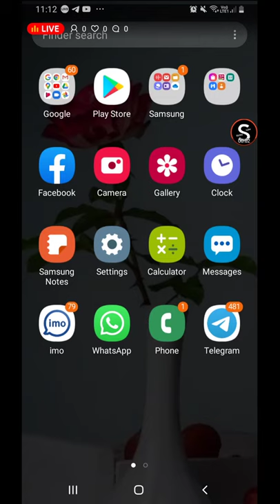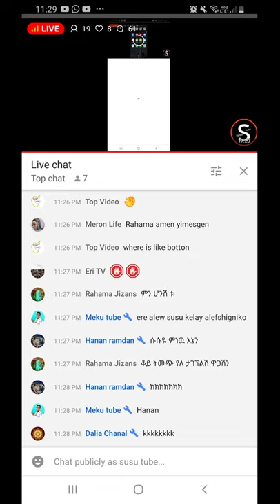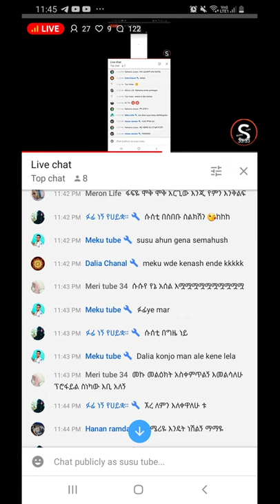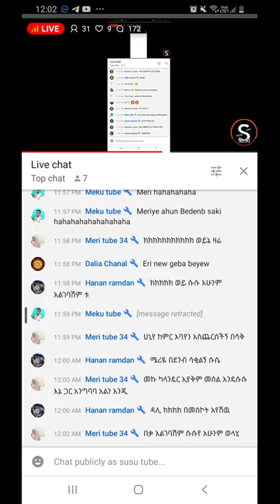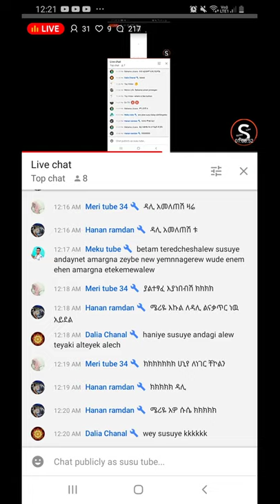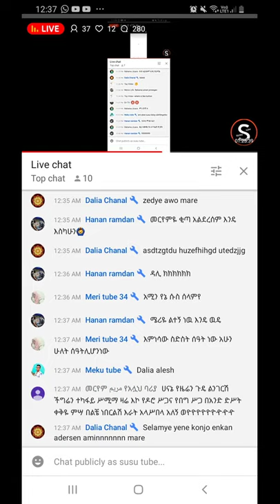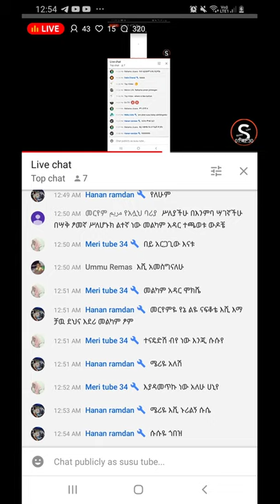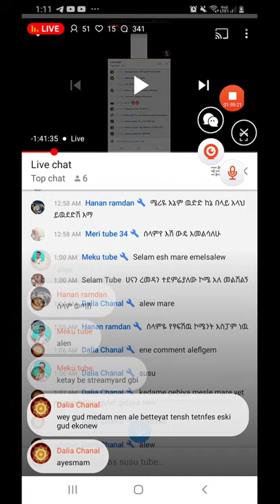ማንም እንዳይመጣ ዋ